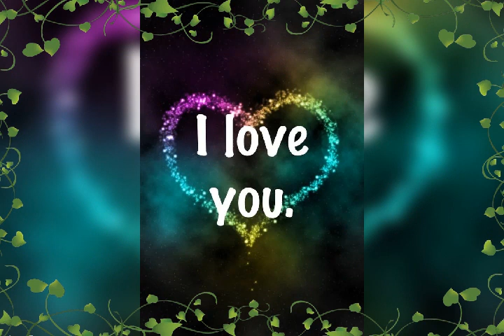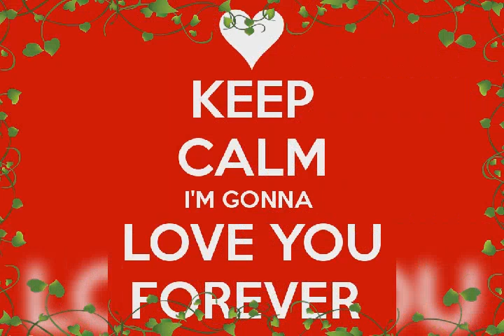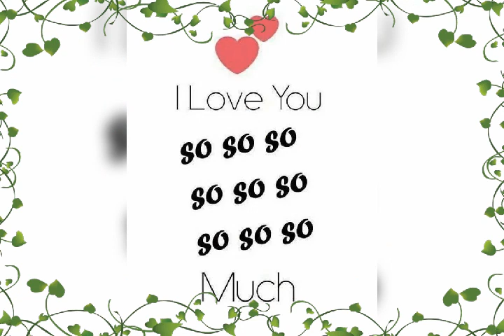Jivitha ❤️❤️❤️seyalua ❤️❤️❤️da miriguwai❤️❤️❤️pana maga❤️❤️❤️